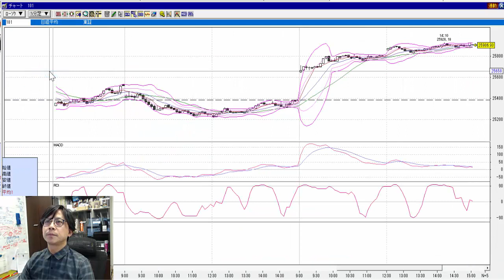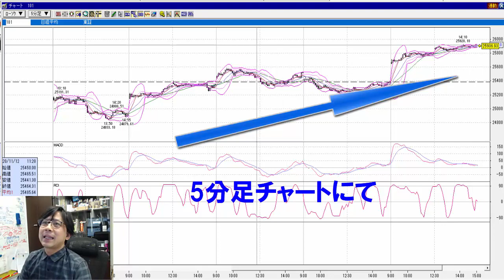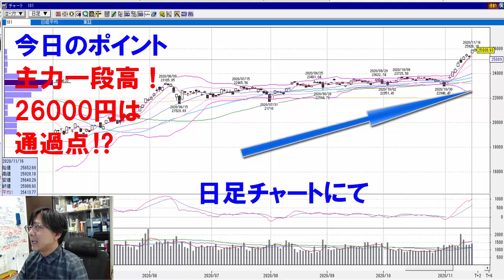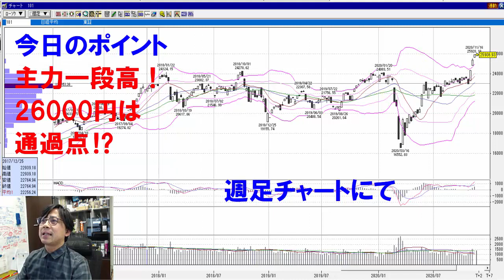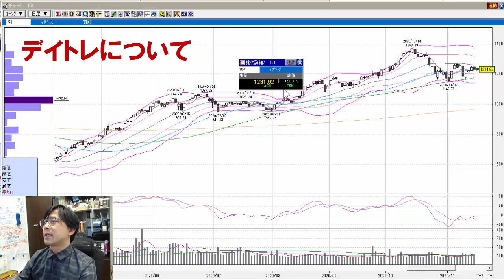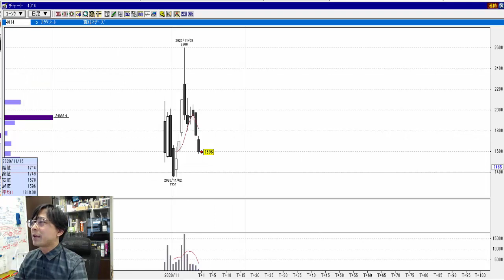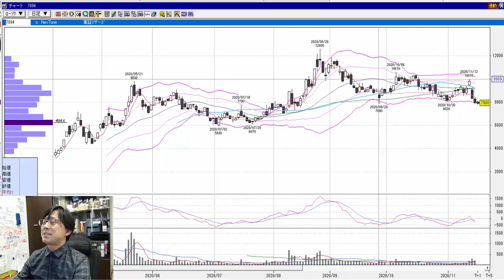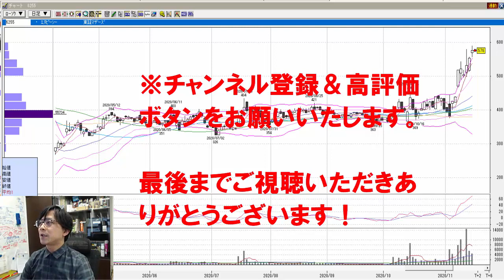【株式投資】日経主力銘柄は一段高！26000円は通過点か！？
【新企画スタート】
グラビアアイドル・レースクイーンとのコラボ企画

【株式投資】
・日経平均は大幅反発、今後の動向は？
・マザーズ大幅反落、具体的な個別銘柄で紹介

個別にチャートを使い紹介しています。

是非ご参考にしてください。

　8：45～10：30